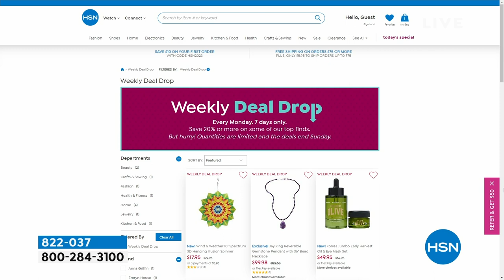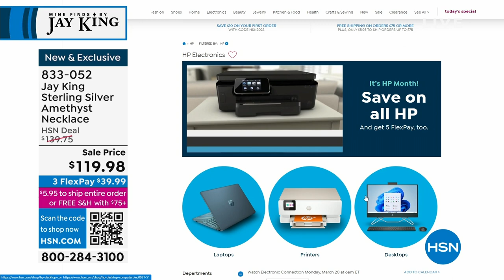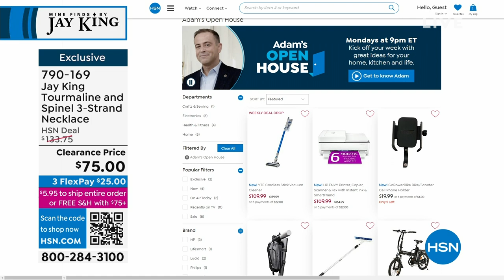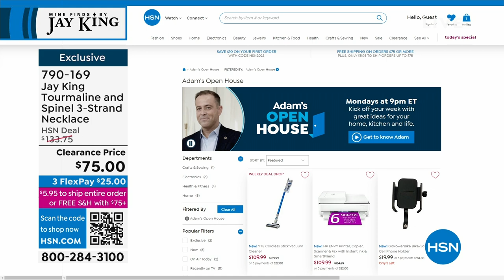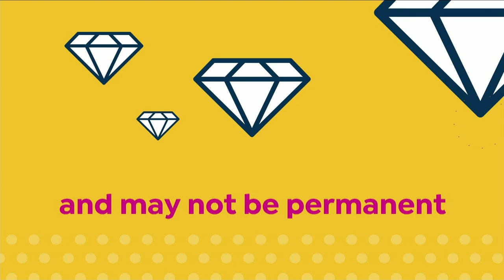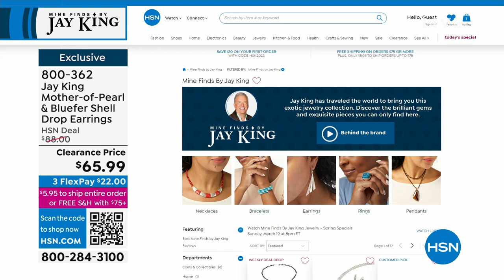HSN | Mine Finds By Jay King Jewelry - Spring Specials 03.19.2023 - 08 PM